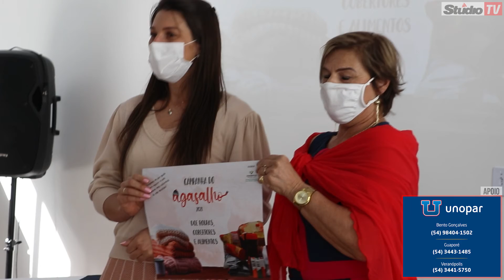Campanha do Agasalho 2021 em Veranópolis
Veranópolis StudioTV | Teve início nesta quinta-feira, dia 15 de abril, a Campanha do Agasalho 2021, em Veranópolis. Além de roupas e cobertores, a solicitação neste ano é a doação de alimentos, visto que, com a pandemia, o número de famílias em vulnerabilidade social vem crescendo. Saiba mais detalhes da ação e como doar